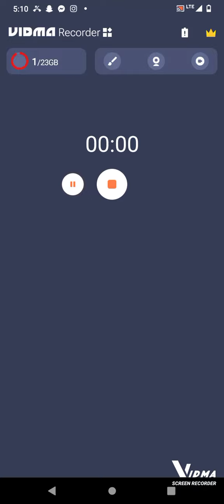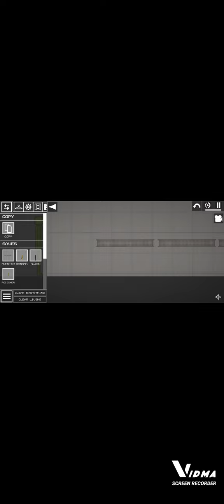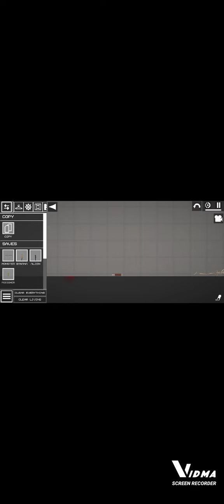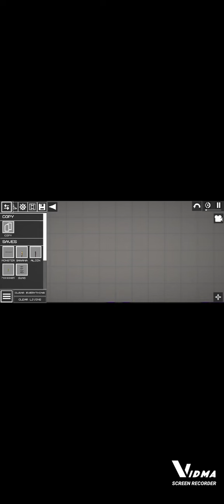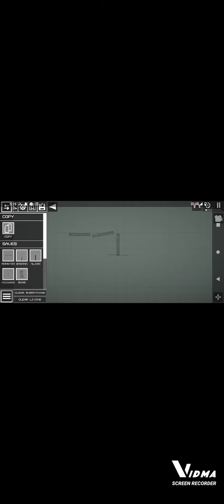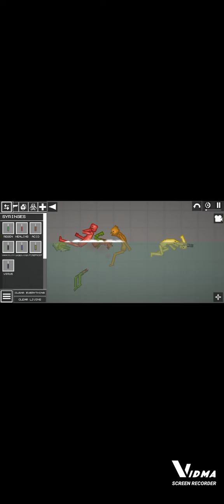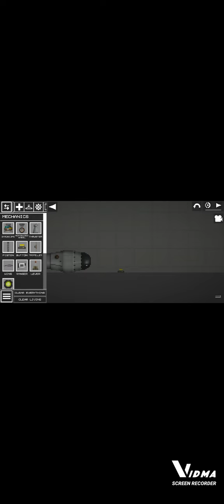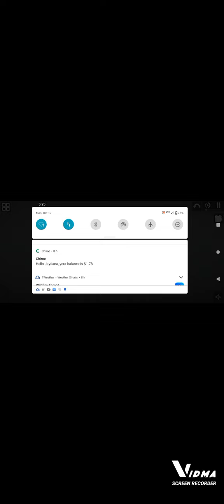October 17, 2022